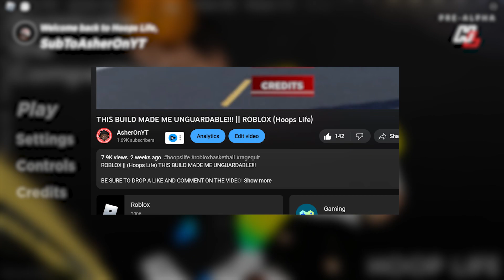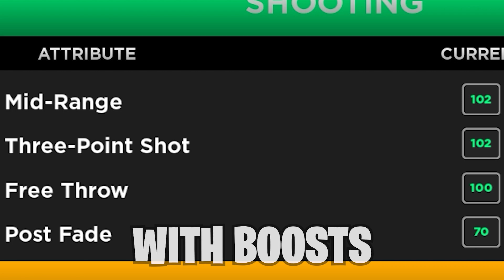THIS BUILD ONLY SHOOTS GREENS!!! || ROBLOX (Hoops Life)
ROBLOX || (Hoops Life) THIS BUILD ONLY SHOOTS GREENS!!!

About the game: Welcome to hoops life! A basketball game that offers new unique and distinctive features to the roblox basketball community.

- Game controls are in the community server below.
- Game is an active work in progress, and is not finished.
- Game is available to all platforms!